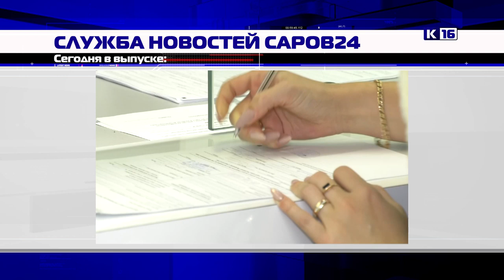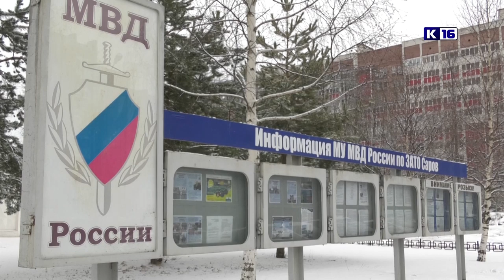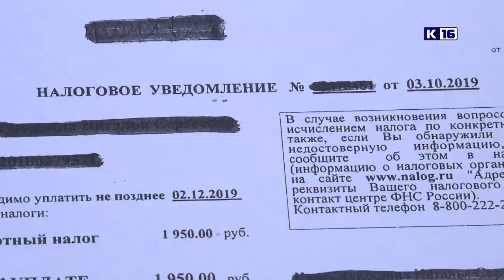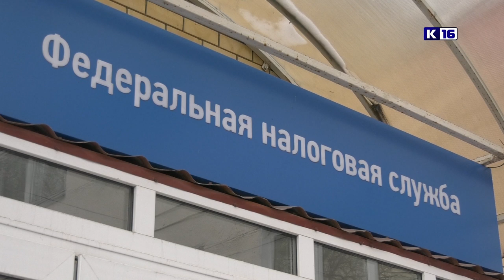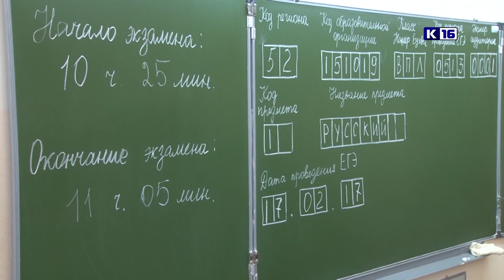Новости Сарова 25 02 2020